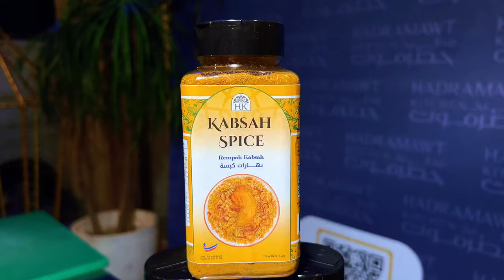How to cook - Kabsa Lamb - Authentic Middle Eastern & Arabic Cuisine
Kabsa Lamb:
The dish is for 6 PAX
the ingredients:
One and a half kilo of chopped lamb meat
1 kilo of rice
2.5 liters of water
3 medium sized onions
200 grams of cooking oil
1 green pepper, 20 grams of coriander, 10 cardamom pods
10 cloves
4 cinnamon sticks
1 tablespoon salt
1 tablespoon Maggi, as desired, 5 tablespoons of Hadramawt Kitchen’s Kabsa Spices
100 grams of our available nuts

How to prepare:
We cook the meat with rice as follows: We put 150 grams of cooking oil in the pot over the fire, then add 3 onions after cutting, then add 10 cardamoms, 10 cloves, and 4 cinnamon, then add 1 chopped green pepper, stir the mixture, then add 15 grams of Coriander until the onion changes color to golden, then put the meat and stir the mixture, then add 1 tablespoon of salt, 1 tablespoon of Maggi, then add 5 tablespoons of Kabsa spice, then add 2.5 liters of water, cover the pot for an hour on low heat, after the meat is cooked. When done, add the pre-soaked rice, mix the mixture, then cover the pot for 15 minutes.

Serving method: Flip the pot on a large serving plate, then garnish with nuts. The dish is ready. May God bless you and grant you peace

Kabsa Kambing:
Hidangan untuk 6 pax
Bahan-bahannya:
1.5 Dading kambing di potong size kuib
1 kilo beras Basmathi
2.5 liter air
3 biji bawang holland size sederhana besar
200 gram minyak masak
1 biji lada Benggala Hijau (dicincang), 20 gram daun ketumbar (dicincang), 10 biji buah pelaga
10 biji bunga cengkih
4 batang kulit kayu manis
1 sudu besar garam
1 sudu besar Maggi cukup rasa, 5 sudu besar Rempah Kabsa dari Hadramawt Kitchen
100 gram kekacang yang ada

Cara Penyediaan:
Kami masak nasi bersama dengan kambing seperti berikut: Masukkan minyak masak  ke dalam periuk, kemudian tambah 3 biji bawang holland yang telah dicincang halus,  bersama-sama dengan 1 biji  lada benggala hijau(dicincang) , kemudian masukkan juga 20 gram daun ketumbar yang dicincang halus juga. Kacau hingga kekuningan, lepas itu masukkan ayam. Kacau lagi sekali & tambahkan 5 sudu Rempah Kabsa dari Hadramawt Kitchen, kemudian masukkan 2.5 liter air. Selepas itu, tambahkan 1 susu besar garam, 1 sudu besar serbuk cukup rasa Maggi, 10 biji buah pelaga, 10 biji bunga cengkih, dan 4 batang kulit kayu manis. Tutup periuk  dan masak selama  1 jam dengan api yang perlahan, kemudian masukkan beras yang telah di rendam terlebih dahulu. Kacau bersama, kemudian tutup periuk dan masak kembali selama 15minit lagi.

Cara Hidangan: Balikkan periuk tadi di atas pinggan hidangan yang lebih besar, kemudian taburkan kacang yang sedia ada sebagai hiasan.Sedia untuk di hidang. Semoga Allah Memberkati anda dan memberi anda ketenangan.